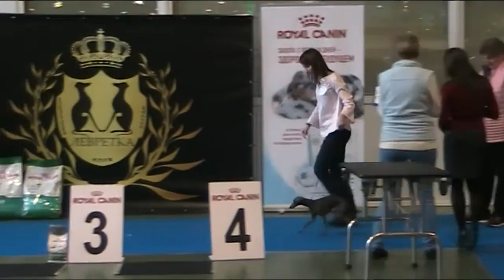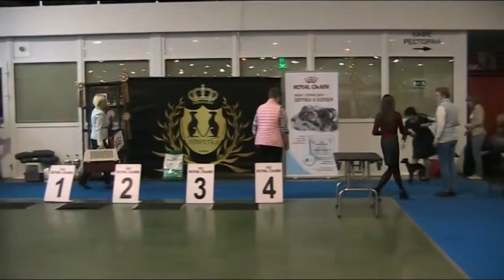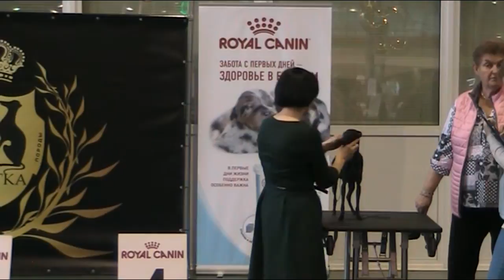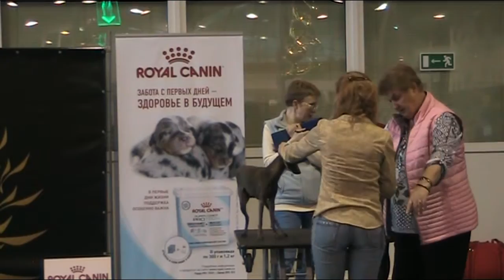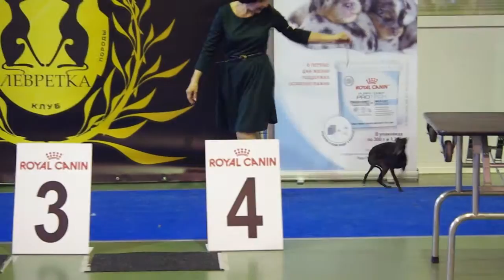16.04.17 КК "Столица", моно левреток (часть 2)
16 апреля 2017 г. | КК "Столица"
Монопородная выставка левреток ранга ЧК, часть 2
Эксперт: Evelyne Desquartiers Diacquenod (Франция)

Съёмка: Бурлакова Арина; Михалёва Алина и Рудикова Анна (благодарим за оперативную помощь после выбытия основного видеоператора из строя! :)